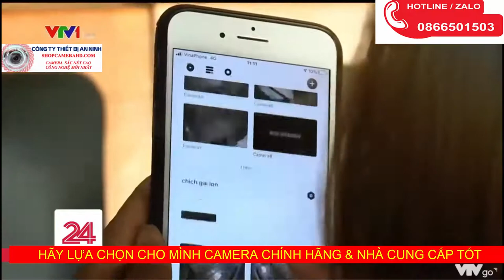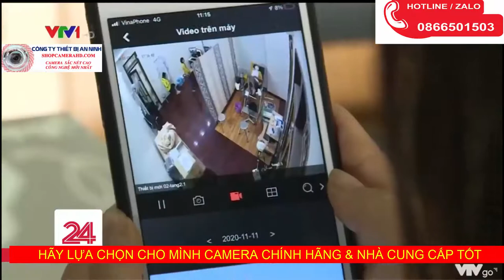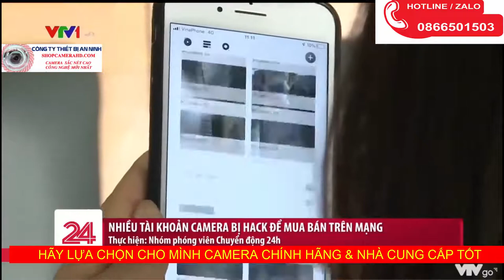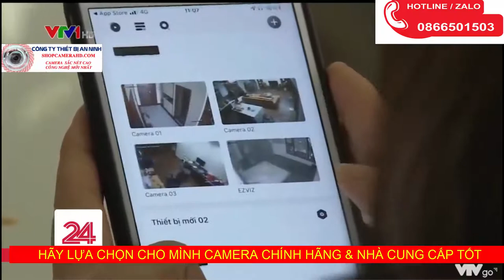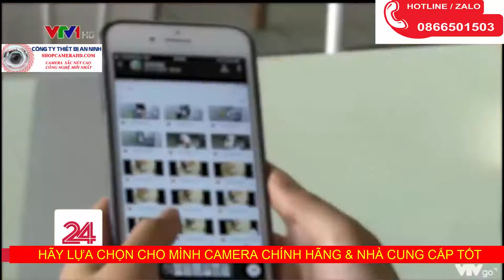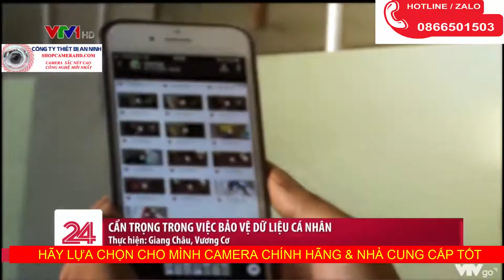CÓ THỂ Ở TÙ 15 NĂM | KIẾM TIỀN TỪ SỰ RIÊNG TƯ NGƯỜI KHÁC